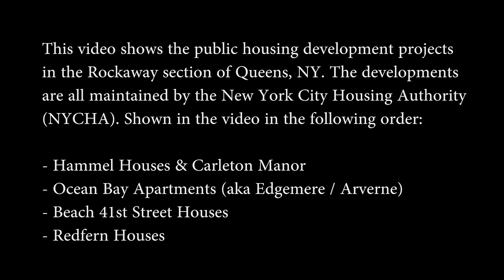Queens NY Housing Projects - Part 2 Rockaway - Edgemere, Arverne, Hammel, Redfern, Beach 41st Street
Video showing the public housing development projects in the Rockaway section of Queens, NY. The developments are all maintained by the New York City Housing Authority (NYCHA). Shown in the video in the following order:

- Hammel Houses & Carleton Manor 00:29
- Ocean Bay Apartments (aka Edgemere Houses & Arverne Houses) 02:47
- Beach 41st Street Houses 07:26
- Redfern Houses 08:28

1. Track (0:00 - 2:05)
Artist: Silent Partner
Song: Locked Out

2. Track (2:05 - 4:10)
Artist: Otis McDonald
Song: Rich Man in the Sky

3. Track (4:10 - 5:53)
Artist: RW Smith
Song: Turn On

4. Track (5:53 - 8:15)
Artist: Otis McDonald
Song: Ever Felt Pt.1

5. Track (8:15 - 9:50)
Artist: Gunnar Olsen
Song: Champ